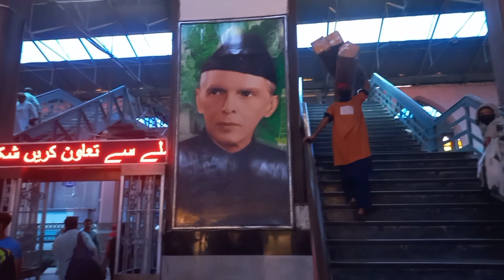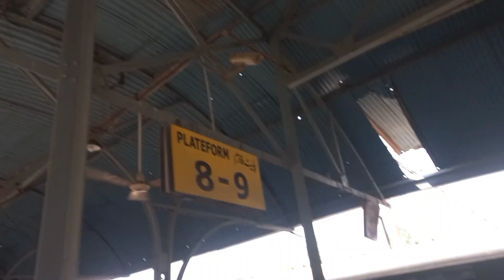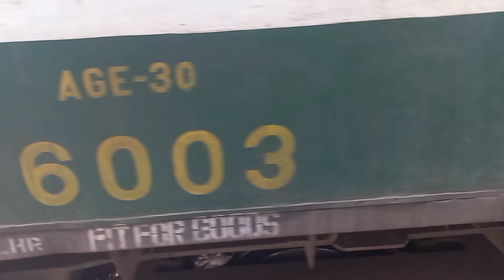Railway Station Lahore | Visit of railway station Lahore | Beautiful Station Lahore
Golgape Tv made all type of videos like Travel to Pakistan, Beautiful places and cities.

Copyright: All Right
Reserved By Golgape Tv Official Thank You. 🕛